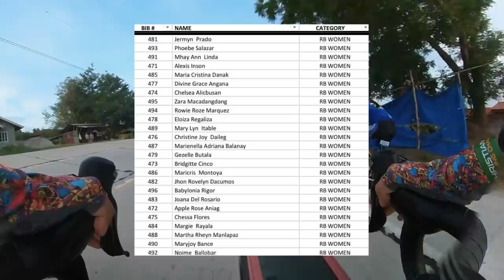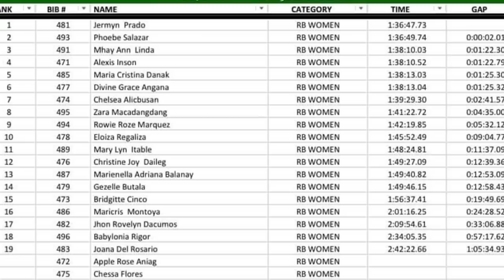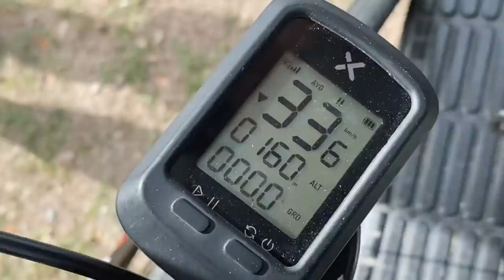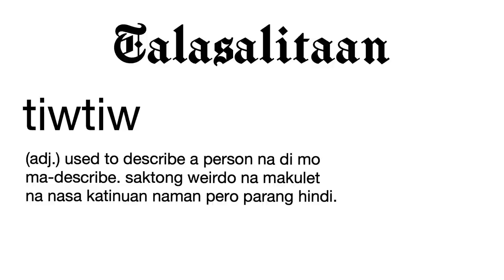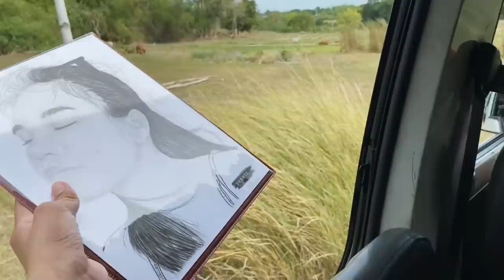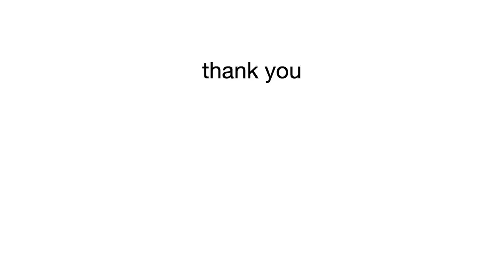1st Christian Yap Cycling Challenge | Rowie Marquez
MY SHIFTERS FINALLY WORKED!

143-3005 (Tubong Pulilan)- Raeden Toribio, ASTI ft. Ferry Baltazar
Castle - Lukrembo
I Love You - Panthurr
It's True - DJ Quads
I'll Never Know - DJ Quads
Like A Dino!